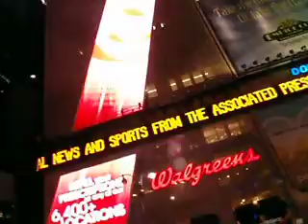The Trefz family at Time Square, the big Apple